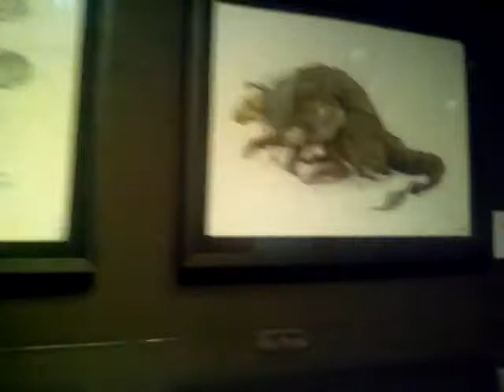The Dark Crystal at the Jim Henson Exhibition (7-22-17)